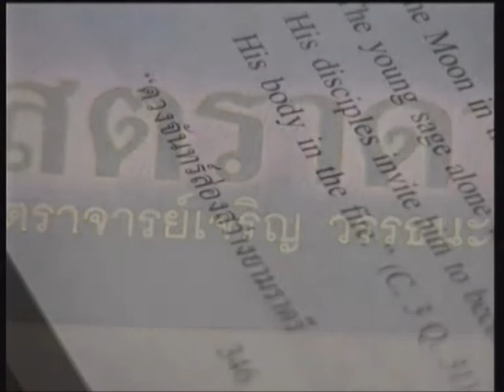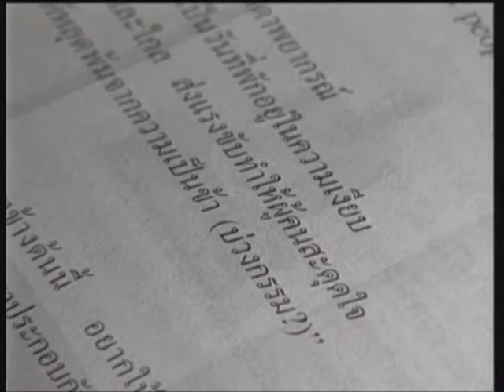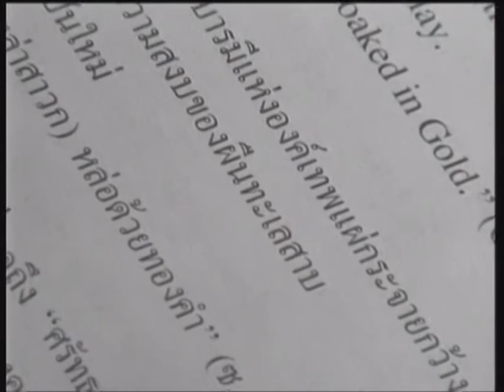คำพยากรณ์,นอสตราดามุส,วัดโบสถ์บน 6 31min.,3 ต.ค. 2548,หลวงปู่พระผู้ปราบมาร,พระมงคลเทพมุนี,,DVD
คำพยากรณ์,นอสตราดามุส,วัดโบสถ์บน 6 31min.,3 ต.ค. 2548,หลวงปู่พระผู้ปราบมาร,พระมงคลเทพมุนี,สด จนฺทสโร,หลวงปู่วัดปากน้ำ ภาษีเจริญ,DVD